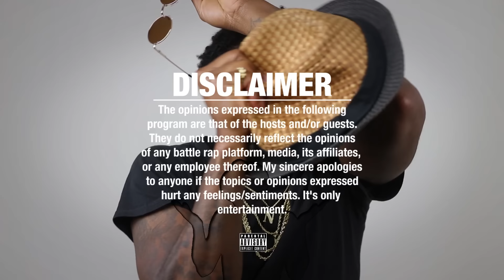T TOP VS DANNY MYERS DIE In HUNTING ACCIDENT 😳💀 SMACK/URLTV Nome14 BATTLE - REACTION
T TOP VS DANNY MYERS SMACK/URLTV Nome14 RAP BATTLE - REACTION

DANNY MYERS VS T TOP SMACK/URLTV Nome14 RAP BATTLE - REACTION

SMACK/URLTV PRESENTS NOME 14

LOADED LUX VS RUM NITTY
TAY ROC VS JERRY WESS
DANNY MYERS VS T TOP
GEECHI GOTTI VS FONZ
SWAMP VS MS HUSTLE
FRANCHISE VS SWERVOO

SMACK/URLTV NOME 14 RAP BATTLES
SMACK/URLTV NOME 14 RECAP
SMACK/URLTV NOME 14 FULL BATTLES

Cash.app/$NapoleanThurman